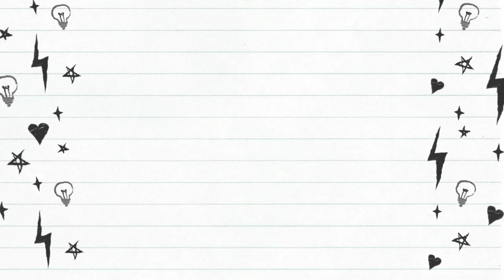Δοκιμάζοντας τα χρώματα κιμωλίας Chalky Paint της Maxi Decor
Με την ευκαιρία της κυκλοφορίας του νέου μπλε χρώματος Chalky Paint της Maxi Decor αποφάσισα να πειραματιστώ με τα χρώματα κιμωλίας και να επιχειρήσω να δώσω απαντήσεις σε ερωτήματα που βλέπω ξανά και ξανά στα social media.

Το χρώμα κιμωλίας λοιπόν, είναι ένα χρώμα με μία ειδική σύσταση ώστε να εφαρμόζει πολύ καλά πάνω σε διάφορες επιφάνειες χωρίς μεγάλη ή και καθόλου προετοιμασία. Τα χρώματα αυτά λέγονται χρώματα κιμωλίας, όχι γιατί απαραίτητα περιέχουν κιμωλία αλλά γιατί δίνουν μια ματ, βελούδινη υφή.

Δες στο βίντεο τα πειράματα που κάνω σε μελαμίνη, κόντρα πλακέ, mdf, γυαλί και ύφασμα και μάθε πότε να γυαλοχαρτάρεις ή να ασταρώσεις και γιατί!

Η Maxi Decor είναι μια ελληνική εταιρία με πολλά χρόνια εμπειρίας στο χώρο της βαφής, κυρίως επίπλων, η οποία έχει μια πολύ μεγάλη γκάμα προϊόντων, χρώματα, κόλλες, βερνίκια, πάστες, τα οποία μπορείτε να δείτε στο maxidecor.gr. Εκεί μπορείτε να δείτε και τις 31 αποχρώσεις του chalky paint, οι οποίες διατίθενται σε 3 συσκευασίες!
Καλές δημιουργίες!